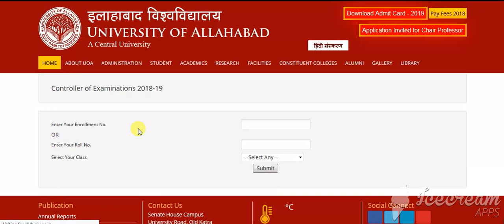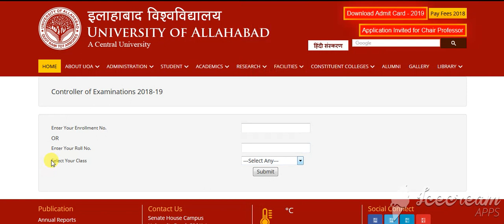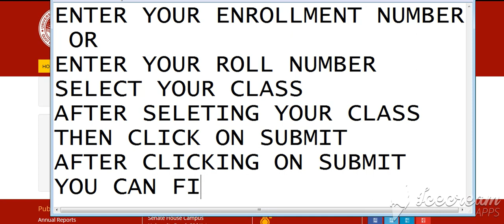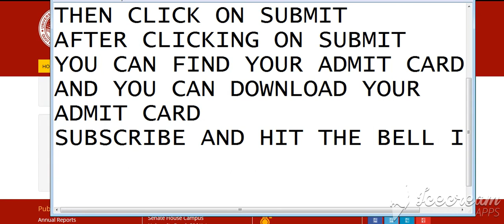HOW TO DOWNLOAD ALLAHABAD UNIVERSITY ADMIT CARD || BEST WAY TO STUDY